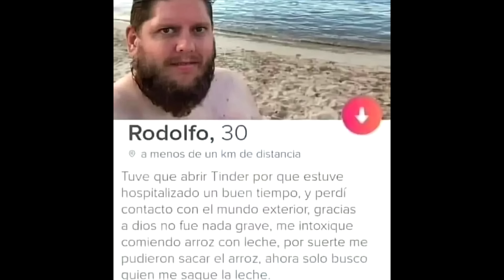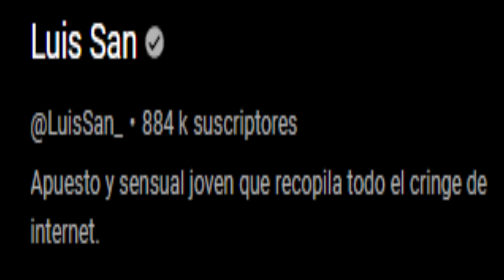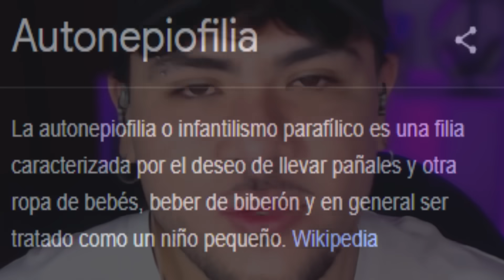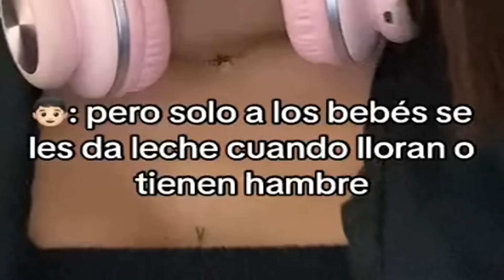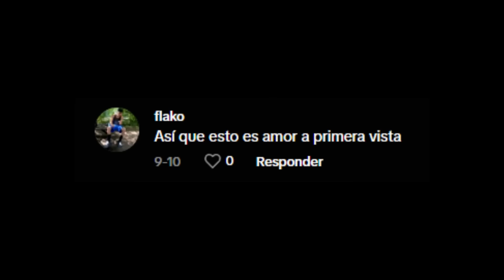Los SEÑORES de TIKTOK que SE CREEN BEBES dan MUCHO MIEDO (y cringe)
El dia de hoy hablaremos de los señores de Tiktok que se creen bebes y dan mucho miedo y sobre todo cringe xDDDD